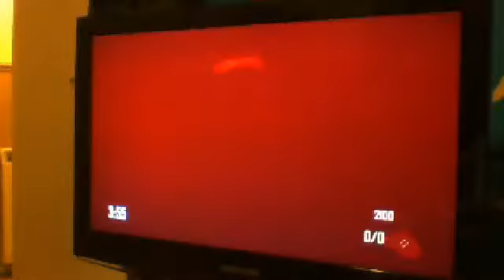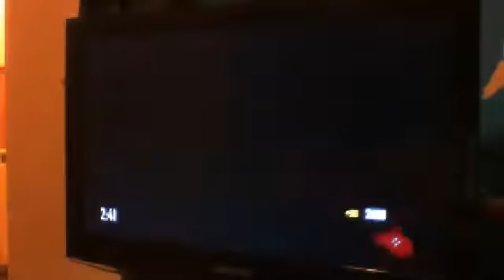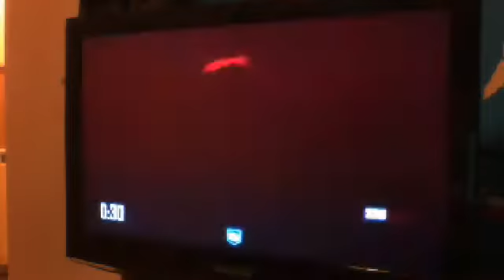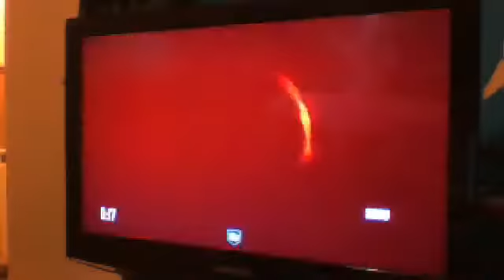Toadfish- Diner Turned w/commentary LOLLAGE!!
This is my gorgeous diner turned match with my friend kingylou beware we are both bosses.